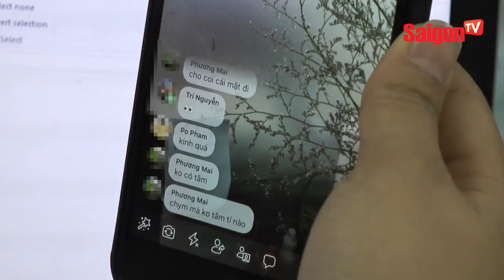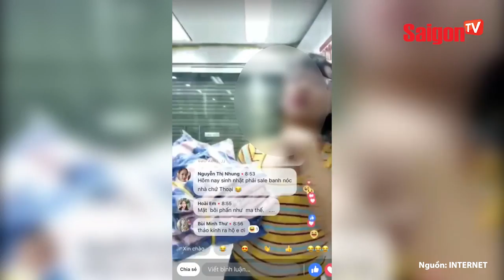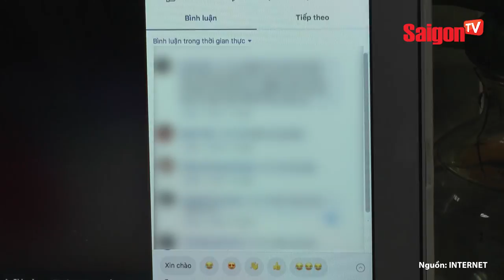Muôn kiểu livestream bán hàng phản cảm - SAIGONTV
Muôn kiểu livestream bán hàng phản cảm